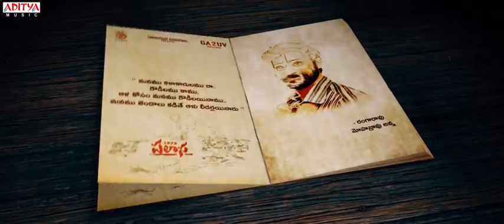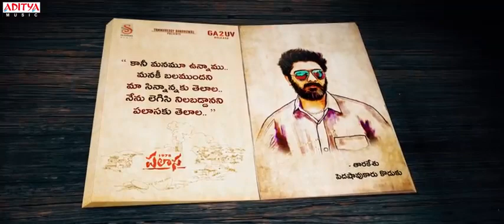11 February 2020